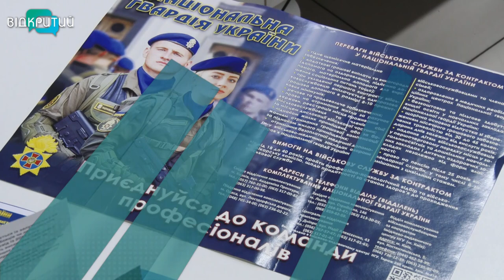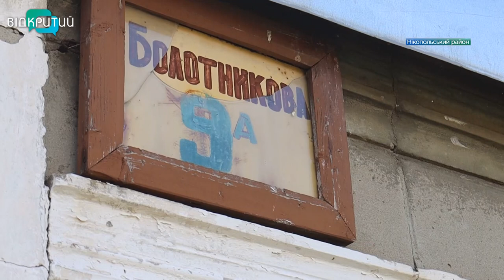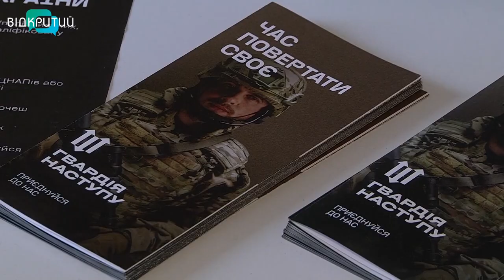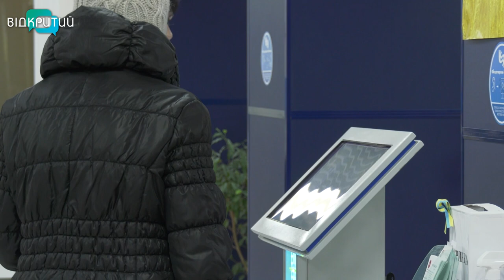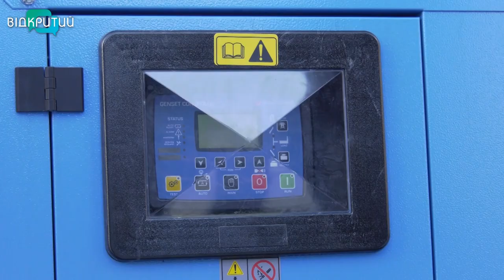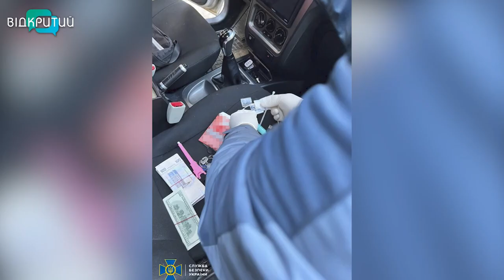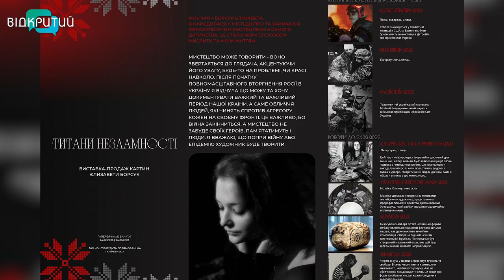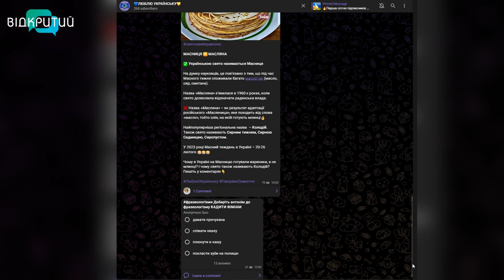🔵Новини OPEN NEWS від 21 лютого 2023 року 18:15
Жителі Марганецької громади цілодобово під ворожим вогнем

В Дніпропетровській області продовжують формувати штурмові бригади Гвардії наступу

На Дніпропетровщині ліквідували наркокартель, щомісячний обіг якого складав 5 млн грн